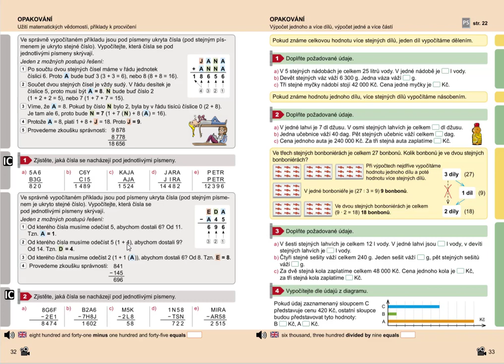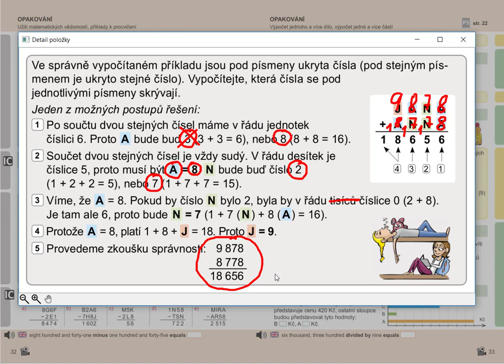Netradiční úlohy (písemné sčítání), Matýskova matematika pro 5.roč., 1. díl, str. 32, úvod A